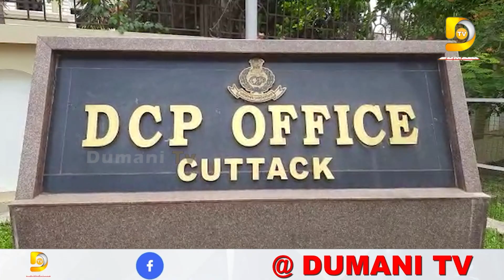ଅଜଣା ନମ୍ବରରୁ କୌଣସି କଲ୍ ବା ମେସେଜକୁ ରିସିଭ୍ ନକରିବାକୁ କଟକ ଡିସିପିଙ୍କ ସୂଚନା | Dumani TV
Information of Cuttack DCP not to receive any call or message from unknown number
ଦିନକୁ ଦିନ ବଢି ଚାଲିଛି ସାଇବର ଠକେଇ l ଆଉ ଏହି ସାଇବର ଠକମାନେ ଚଳୁ କରି ଦେଉଛନ୍ତି ବ୍ୟାଙ୍କ୍ ଆକାଉଣ୍ଟରେ ଥିବା ସମସ୍ତ ଟଙ୍କା l ଏପ୍ରିଲ୍ ମେ ମାସରେ ପ୍ରାୟ ଏକ କୋଟି ୬୦ ଲକ୍ଷ ଟଙ୍କା ଗାଏବ କରିଥିବା ନେଇ କଟକ କମିଶନରେଟ ପୋଲିସ ନିକଟରେ ଅଭିଯୋଗ ହେବା ପରେ ଜୋରଦାର୍ ତଦନ୍ତ ଆରମ୍ଭ କରିଛି ପୋଲିସ l

2022.All copyrights reserved with Dumani Tv.